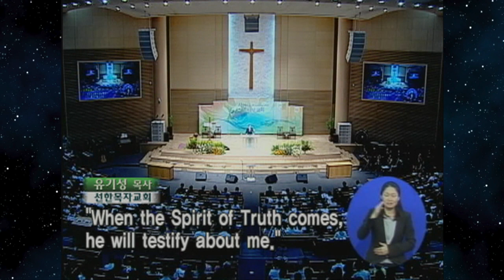예수님을 알자 더 깊이 알자 | 선한목자교회 유기성 목사 [새벽예배 / 설교]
설교 제목 : 예수님을 알자 더 깊이 알자